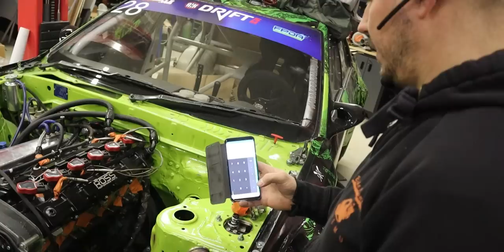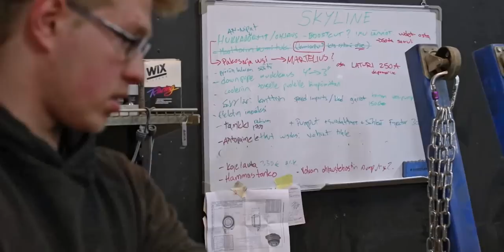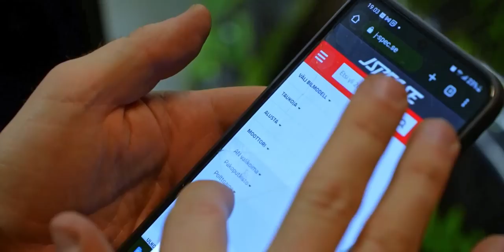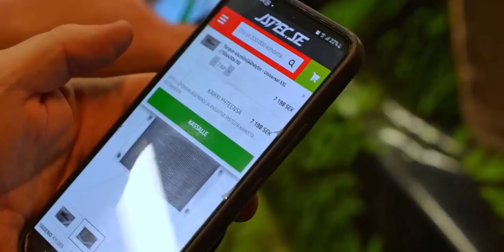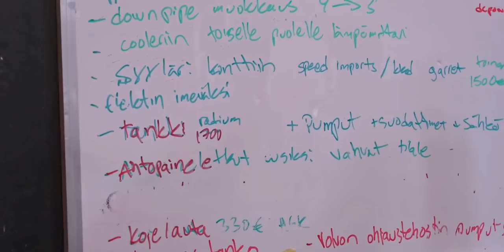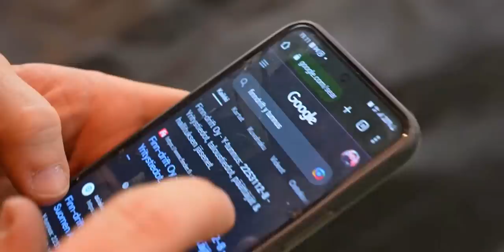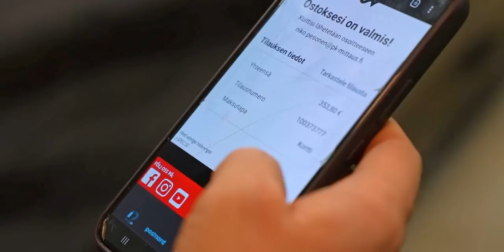Skylinen kehitys kaudelle 2023 osa 1 | hukkaportit | peräosan rakentaminen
Tällä videolla:
Aloitetaan Nikon drifting Skyline R32 kehitystyö SM-drifting kisakaudelle 2023
selvitetään miksi ahtopaineet pääsevät karkaamaan ja rakennetaan Skylinen perä täysin uusiksi, siirtämällä syyläri kontiin ja hankitaan uusi tankki. Tässä osa 1 olkaa hyvät :)

0:00 Gti-Magazine tallitour Matti Tirronen
0:36 Skylinen ahtopainekarkailu vian etsintä Bike & Tuning Teemu Rossinen
1:59 Hukkaporttien laskentakaava
3:50 Pakopaine asiaa
8:33 Hukkaporttien lähtöjen oikea sijainti
11:39 Skylinen takaseinä
16:46 Takakontin vahvistus
17:31 Uudet moottorikumit bemarista?
18:27 Mitä pojat on saanu aikaseksi?
18:51 Miten silvia huollettiin talvella?
20:42 Teippien irroitus
21:41 Niko huoltaa käyttöauton..?
24:00 Mitä kaikkea pitää ennen kautta tilata
26:50 Saako Niko tilattua syylärin?